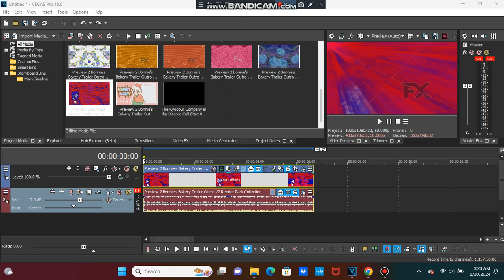(NEW EFFECT) How To Make X Gets Suck By Vacuum